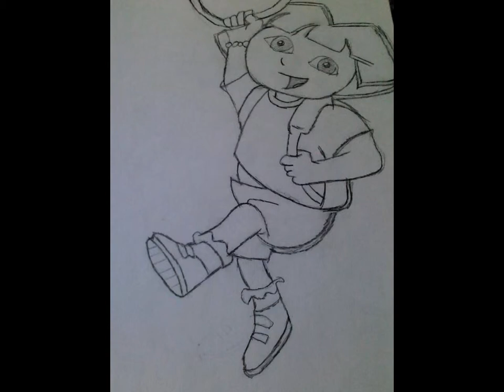kaprina harrington artwork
I CREATED MY ARTWORK TOO GET NOTICE BY  A ART COLLEGE. I LOVE ART IT IT MY PASSION.